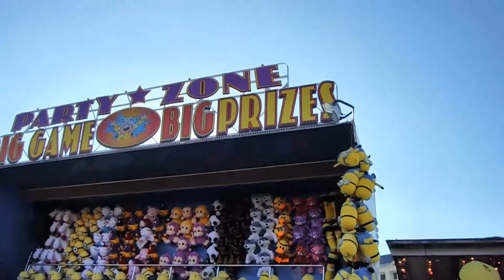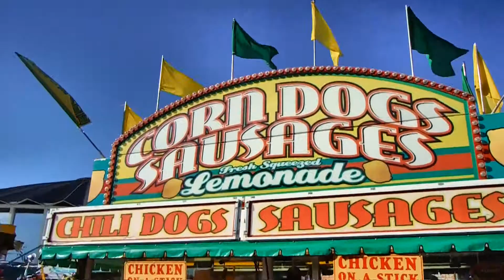Princess Diana First Time at Ms. State Fair 2014